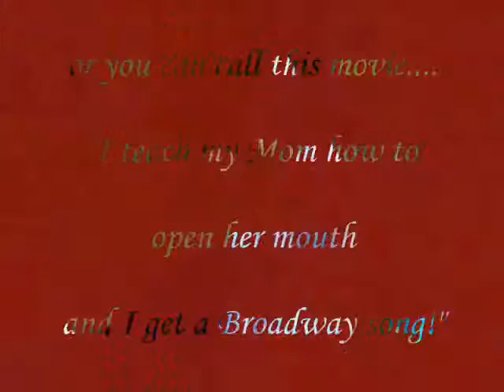Zoe & her Mom,Part I("I'll Do Anything")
listen to Mommy Nicole's a capella rendition of a favorite Broadway song - sung to her favorite audience - Baby Zoe